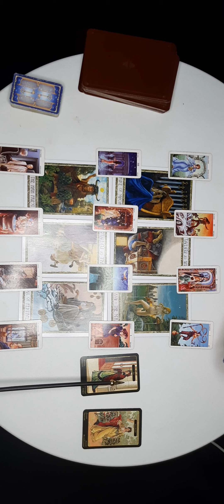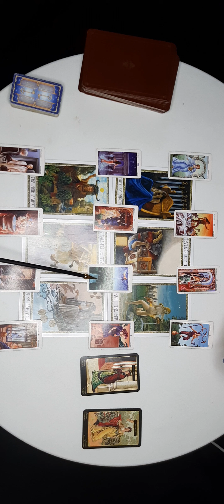weegschaal Wekelijkse Tarot Kaartlegging Augustus 22 - 28🌹Kathye Kaan NL